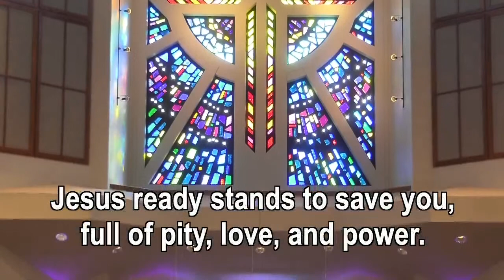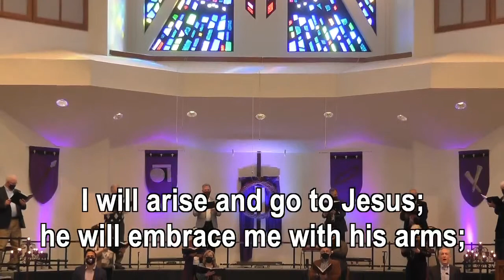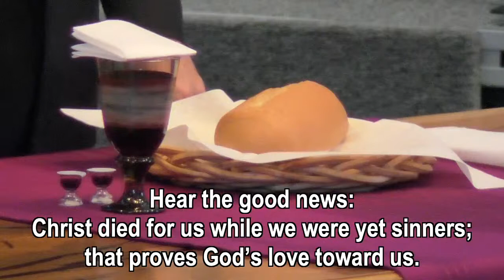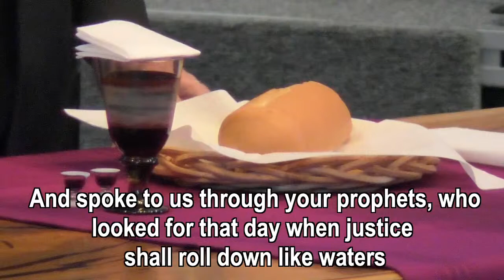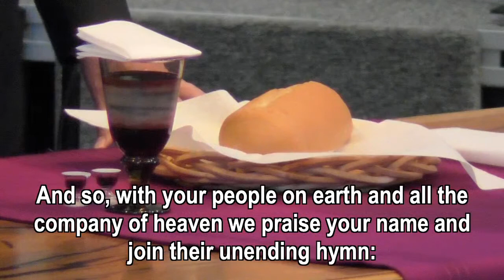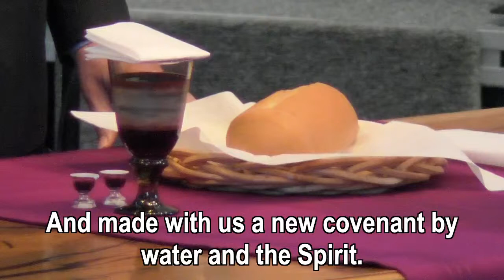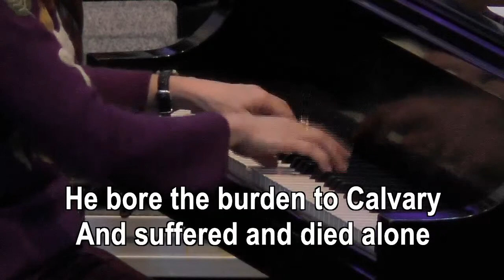FUMC Round Rock Live Stream, Early Service - March 7th 2021